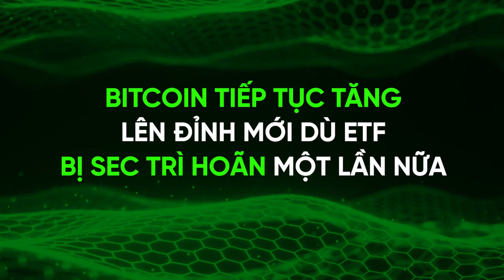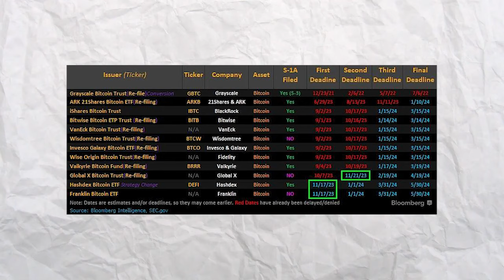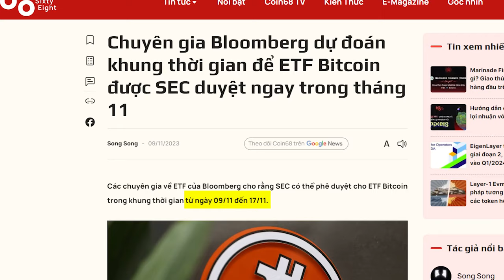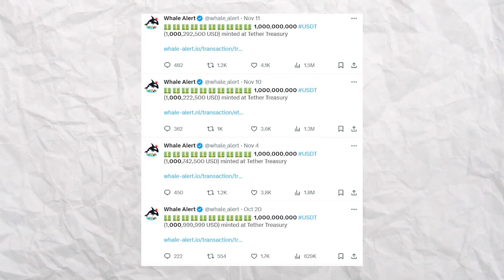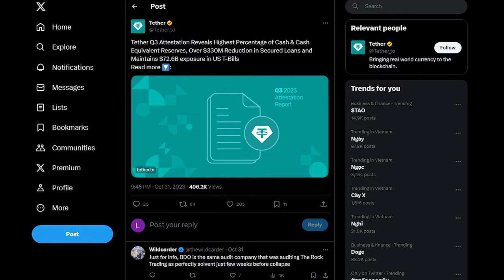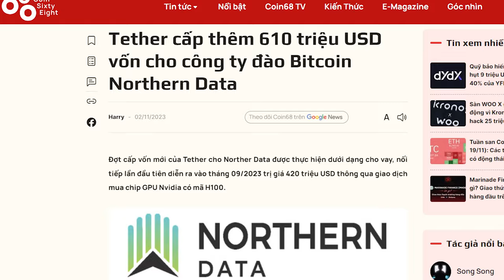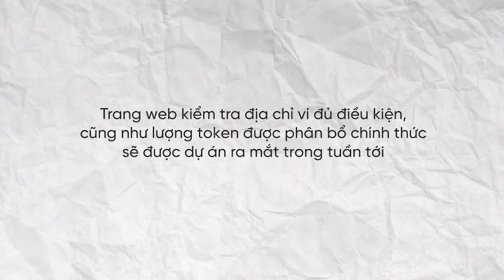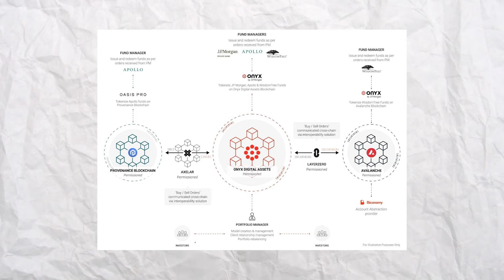BTC tiếp tục lập đỉnh dù ETF bị SEC "cấm cản'" - Tuần qua có gì? #17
Chào mừng các bạn đến với số tiếp theo của "Tuần qua có gì". Trong video này, chúng ta sẽ cùng nhau điểm lại những diễn biến quan trọng trong thị trường crypto và blockchain trong tuần 2 của tháng 11. Từ biến động giá, tin tức nổi bật, đến những công nghệ mới và dự đoán xu hướng, mọi thông tin đều được tổng hợp một cách ngắn gọn và chính xác.